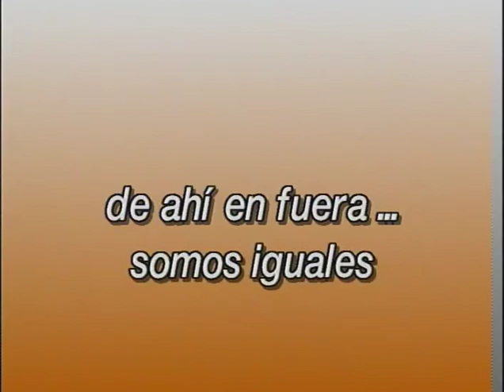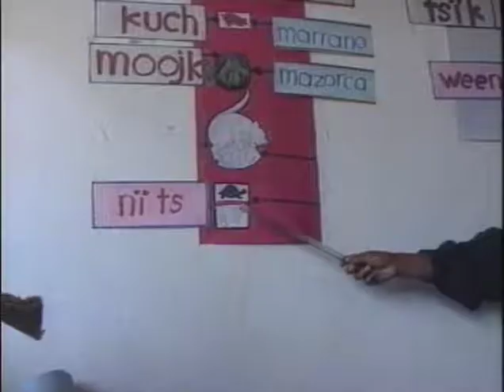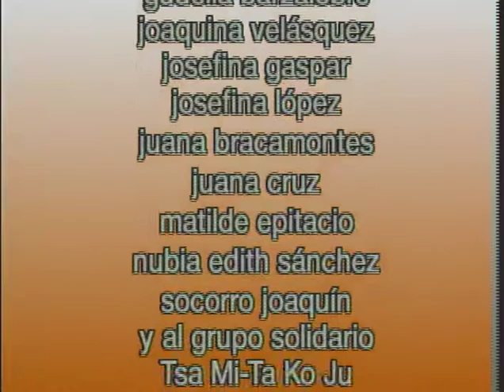De ahi enfuera somos iguales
La forma de tratar a los hombres y a las mujeres desde su nacimiento, provoca desigualdades que se traducen en menores posibilidades de desarrollo para las mujeres, al no tener acceso a la educación formal y al no tener la oportunidad de tomar sus propias decisiones.

En el presente video, mujeres oaxaqueñas nos platican sus experiencias, la forma en que fueron creciendo, construyendo sus vidas y la manera en que educan a sus hijas e hijos. También se muestra el cambio que se ha venido dando la forma de pensar de las nuevas generaciones sobre lo que deberían ser los hombres y las mujeres.